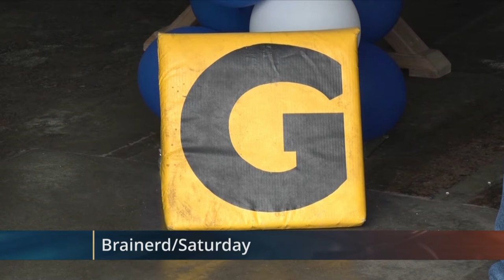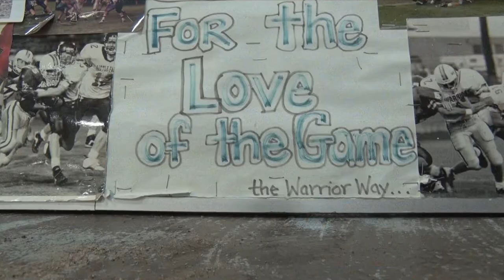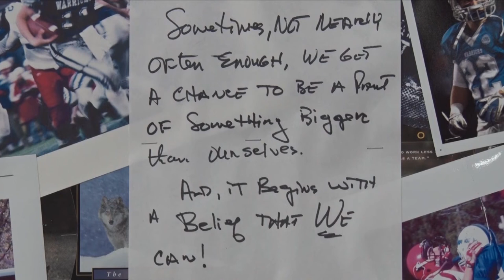Ron Stolski Retirement Celebration Held at Brainerd's Northern Pacific Center